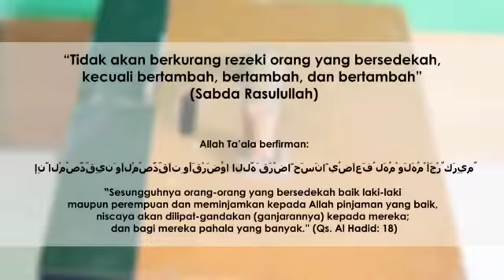VIRAL "CARA MELIPAT GANDAKAN UANG" AYO DICOBA...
Cara melipat gandakan uang yang sangat cepat berkah dunia akhirat...